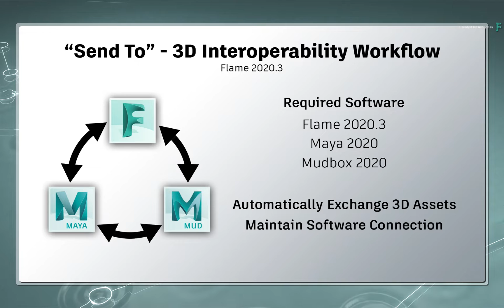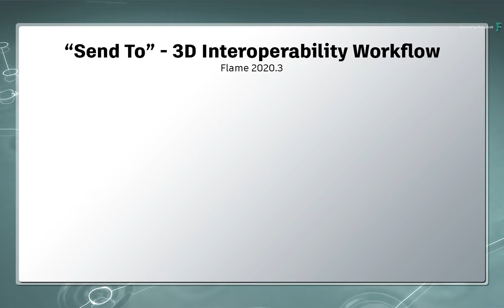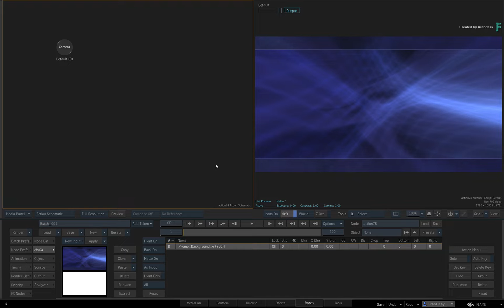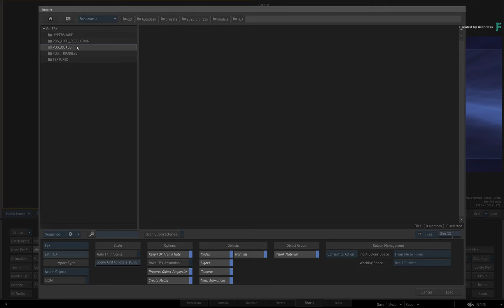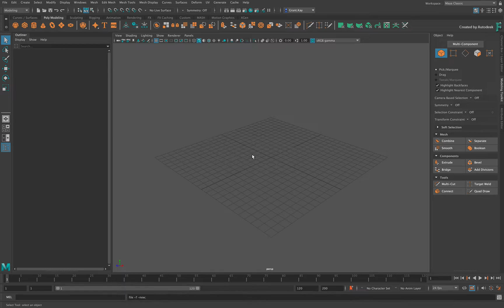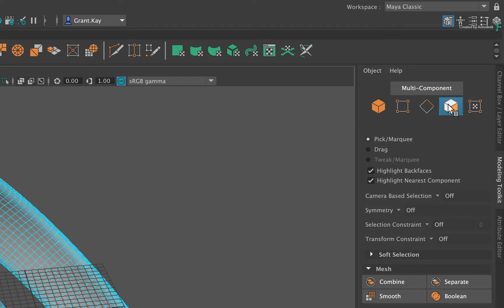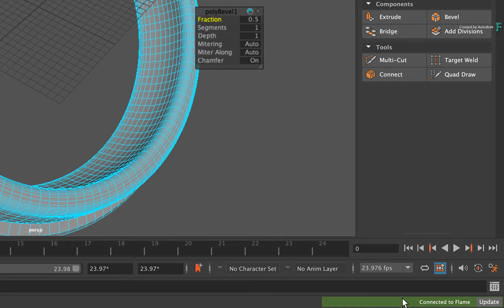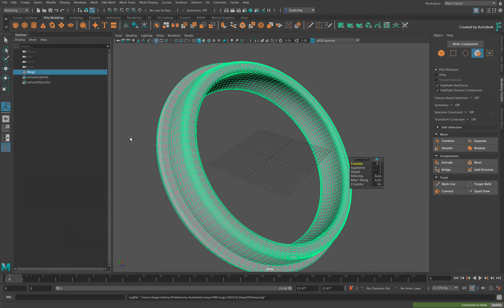3D Interoperability with 'Send To' - PART 1 - Flame 2020.3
Level: Intermediate
Recorded in: Autodesk Flame 2020.3 Update, Maya 2020 & Mudbox 2020

With the release of Flame 2020.3, Maya 2020 and Mudbox 2020, it is now possible to instantly exchange 3d scenes between Flame and Mudbox or Maya, running on the same workstation (Mac or Linux).

This is known as the 'Send To' workflow which offers 3D data exchange without the need for manual importing and exporting.

In part 1, you'll go through the fundamentals of setting up the workflow as well as the potential for tons of creative and technical capabilities for any Flame Artists working with 3D assets.

This video will cover a basic example of interoperability between Flame and Maya.

Please note that this is a single system workflow and all the applications need to be on the same workstation.

Please check the on-line documentation for the setup configuration.